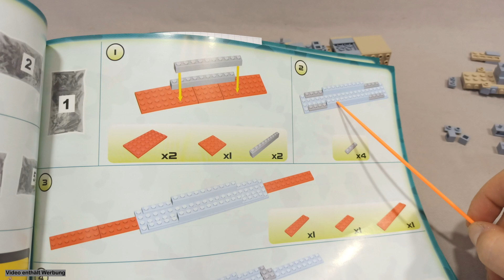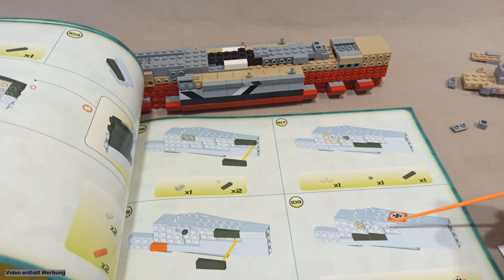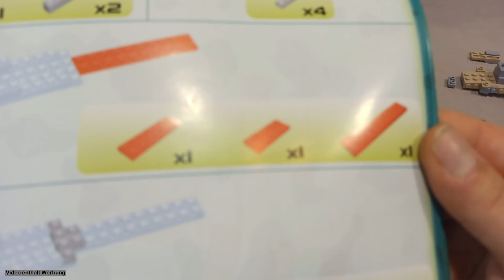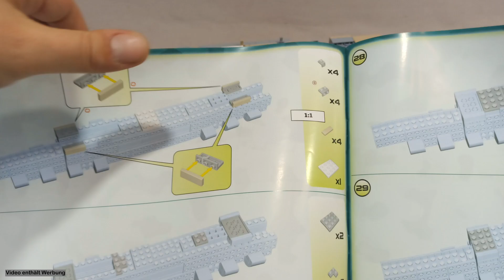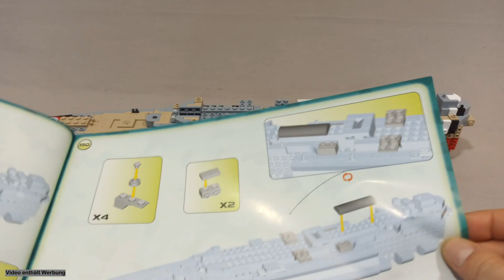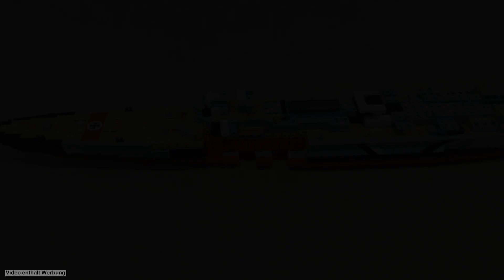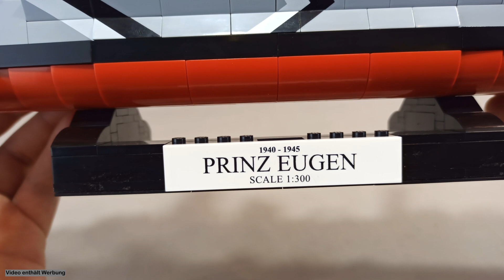Schwerer Kreuzer "Prinz Eugen" von Cobi 4823 | Unboxing, Build & Review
Die Prinz Eugen.
Nach langer Abstinenz habe ich endlich wieder Cobi auf dem Bautisch.
Die Prinz Eugen. Wie üblich bei Cobi, auch bei diesem Modell ein sehr Geschichtsträchtiges Schiff. Als Einzige schwere Einheit der Deutschen, hat dieses Schiff den 2ten Weltkrieg überstanden.

Das Modell von Cobi, hat mich dieses mal etwas enttäuscht. Die Klemmkraft und die Drucke sind nicht ganz, was ich persönlich von Cobi gewohnt bin und auch erwarte. Die Klemmkraft ist „nur“ sehr gut. Die Drucke sind oft verwaschen und teilweise auch stark versetzt. Sowie einige Farbunterschiede, zwischen den Drucken und des farblichen Steinen.
Aber als Display Modell aus einige Entfernung betrachtet ist es OK.
Dagegen steht, ganz nach Cobi Art, Bauweisen und Klemmtechniken, die richtig Spass machen.

Amazon Mainpage:
oder direkt zu dem Modell:

Noch einige sehr gute Shopping Möglichkeiten, von denen allerdings die Steinchen-Werkstatt nicht profitiert.